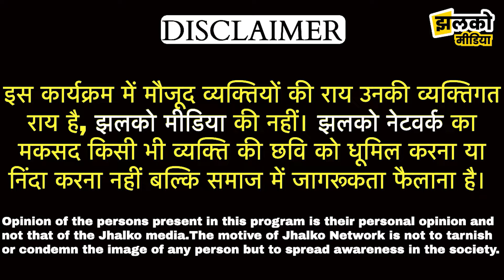जोधपुर के mahatma gandhi hospital में मासूम बच्ची के साथ घिनौना काण्ड, देखें क्या बोले लोग ~ Jodhpur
जोधपुर के mahatma gandhi hospital में मासूम बच्ची के साथ घिनौना काण्ड, देखें क्या बोले लोग ~ Jodhpur News

Produced By: Jhalko Jodhpur
Edited By: Arun Ji
Reported By:Deepak Ji
Cameraman :